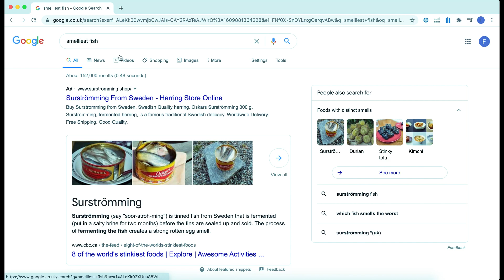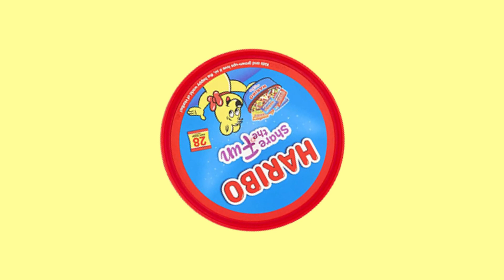Eating the World's SMELLIEST Fish - SURSTRÖMMING Challenge | FJTV #25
This episode: After weeks of persuasion we finally gave in and attempted to eat SURSTRÖMMING...which happens to be the world's smelliest fish (salted and fermented). Safe to say, this wasn't easy, we regret everything and Fin is now missing some items from his house.

ABOUT FIN AND JAMES TV
Two best mates, travelling around in search of the greatest activities the world has to offer and capturing the best moments along the way (wrecking each other and causing chaos)